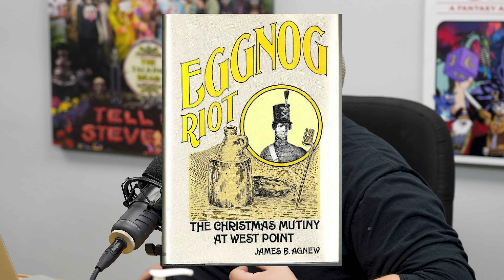Episode # 82 :Pick XX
It's Christmas time, so we are kicking off the Christmas season with 3 Christmas based historical tales! That's right it's Christmas All Over Again! We're going Tom Petty Style! We answer our first piece of hate mail! We talk about The Baptist War, The Romanian Revolution, and The Eggnog Riot!  We also pick the next movies we will be covering and announce some BIG guests!

We have a bonus Christmas podcast out! Half of all money goes to St. Jude! Check it out here! 5 hours of Christmas fun for only $5 !

Please give us a rating and a review on ApplePodcasts or Spotify.

We also have a limited edition Christmas shirt, or Ugly Christmas Sweater available until December 26th!

00:0 Intro
03:57 Listener Emails
35:13 The Baptist War
48:14 The Romanian Revolution
1:00:58 The Egg Nog Riot
1:12:30 Movie Picks